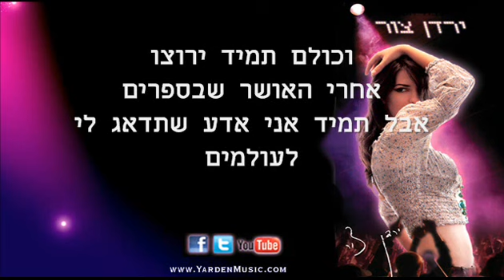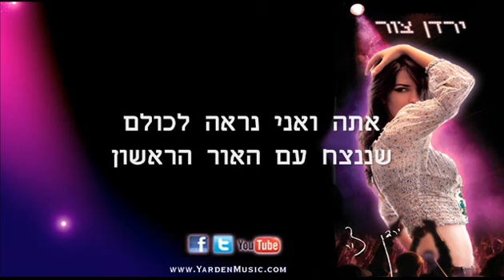עד היום האחרון-ירדן צור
"עד היום האחרון"
מילים ולחן: ירדן צור

Yarden Tsur